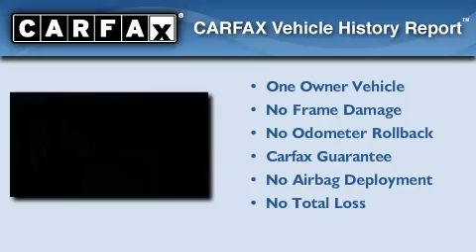2010 Nissan cube West Palm Beach FL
Year : 2010

 Make : Nissan

 Model : cube

 Engine : Gas I4 1.8L/110

 Trans . : Variable

 Exterior : Sapphire Black Pearl

 Miles : 19,220

 Interior : Light gray

 Stock : 28772

 Offleaseonly.com

 3531 Lake Worth Rd

 2010 Nissan cube Lake Worth FL